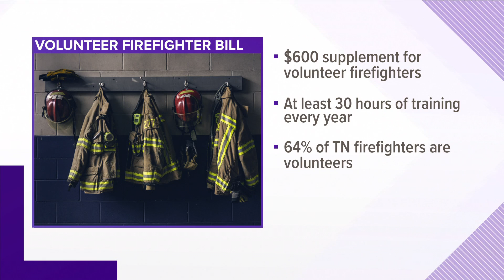Bill that gives bonus to volunteer firefighters passes state Senate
A bill that would give volunteer firefighters a small financial boost has cleared the state Senate.